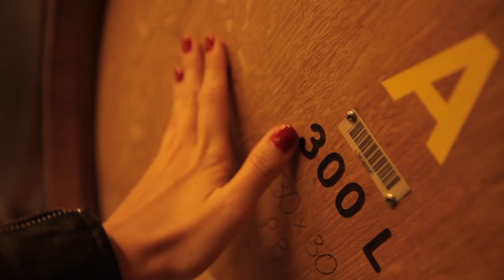EXPERIENCEBARCELONA 2 (Short version)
Autumn brought us a new BarcelonaExperience… and we enjoyed it to the full! This time, Ken (@ken4photo) and Lola (@yennlo) met up with Jean (@poutge) and Aurore (@aurore_alifanti) from France to continue exploring Barcelona. They went on a wine and food tour, a visit to Europe’s biggest art nouveau complex and a helicopter ride … Could you ask for anything more?

La tardor ens va portar una nova ExperienceBarcelona… I la vam gaudir al màxim! En aquesta
ocasió, en Ken (@ken4photo) i la Lola (@yennlo) es van trobar amb en Jean (@poutge) i
l’Aurore (@aurore_alifanti) de França, per seguir descobrint Barcelona. Els esperava un tour
enogastronòmic, una visita al conjunt modernista més gran d’Europa, un vol en helicòpter… Es
pot demanar més?

El otoño nos trajo una nueva ExperienceBarcelona... ¡Y la disfrutamos al máximo! En esta
ocasión, Ken (@ ken4photo) y Lola (@yennlo) se encontraron con Jean (@poutge) y Aurore
(@aurore_alifanti) de Francia, para seguir descubriendo Barcelona. Les esperaba un tour
enogastronómico, una visita al conjunto modernista más grande de Europa, un vuelo en
helicóptero... ¿Se puede pedir más?

L’automne nous a apporté une nouvelle ExperienceBarcelona… Et on en a profité au maximum! Cette fois-ci, Ken (@ken4photo) et Lola (@yennlo) ont rencontré Jean (@poutge) et Aurore (@aurore_alifanti) de France, pour continuer à découvrir Barcelone. Un tour oenogastronomique, une visite du plus grand ensemble moderniste d’Europe, un vol en hélicoptère les attendait... Que demander de plus?